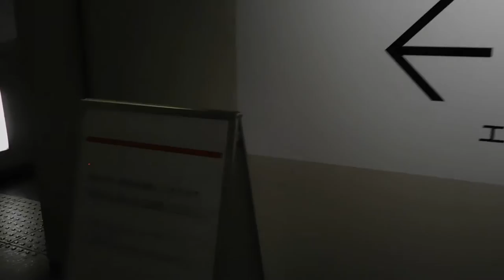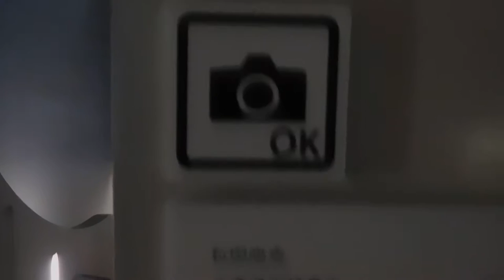DSCN9996国立新美術館20170120プロジェクションマッピング ？ 石田尚志 を歩いてみた